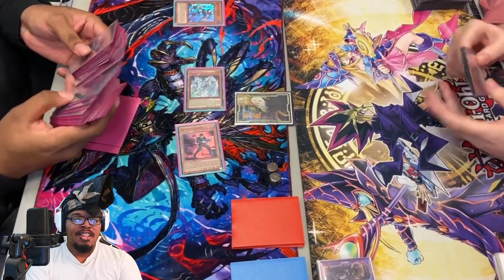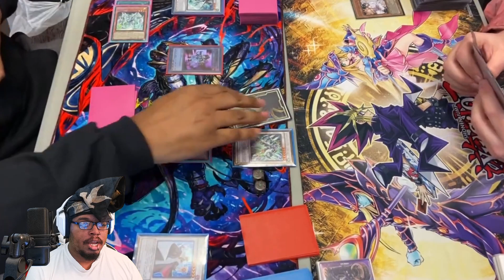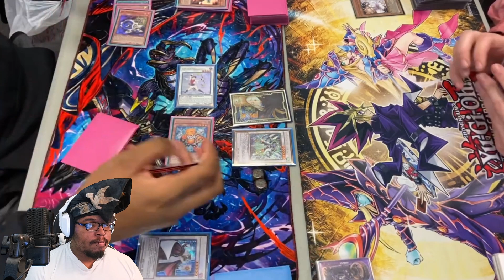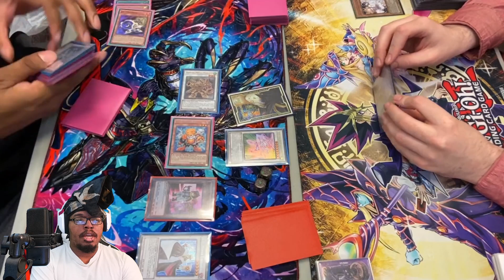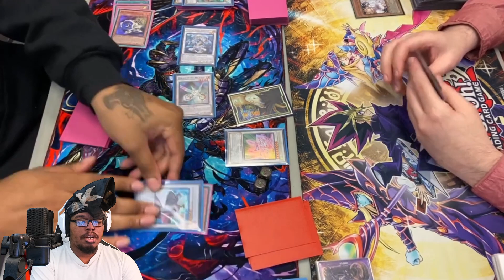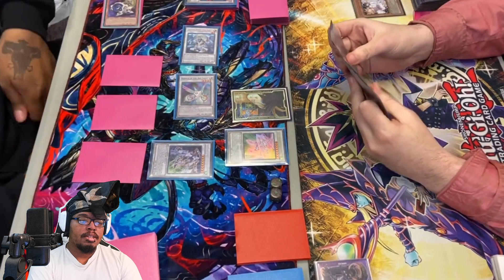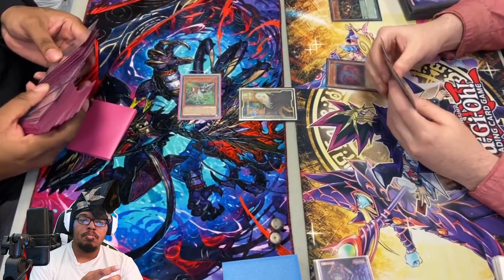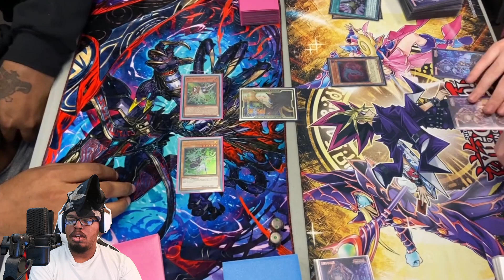*LIVE* Locals commentary match! D/D/D vs Synchrons | Post CYAC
Be sure to check out duelist wave!